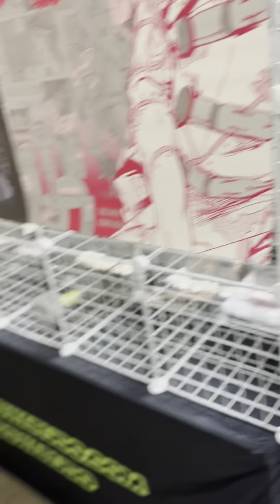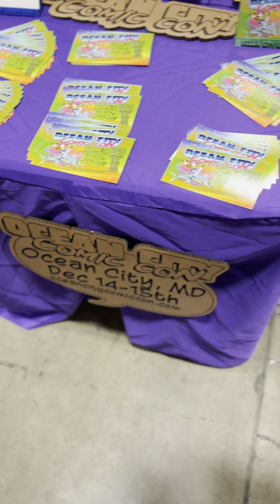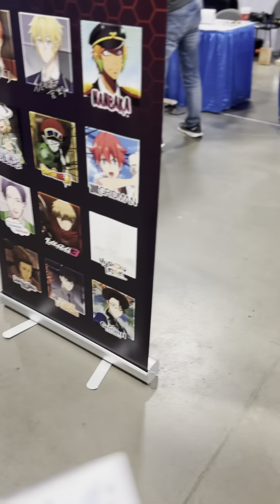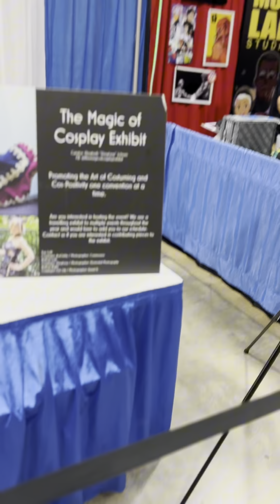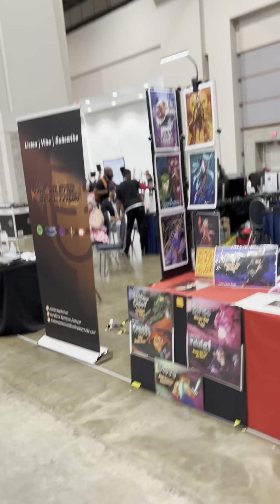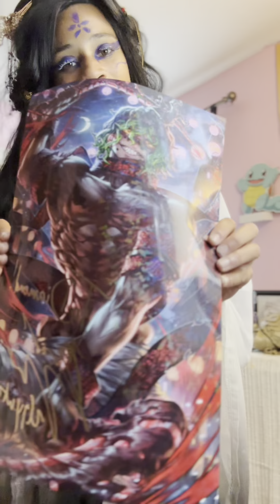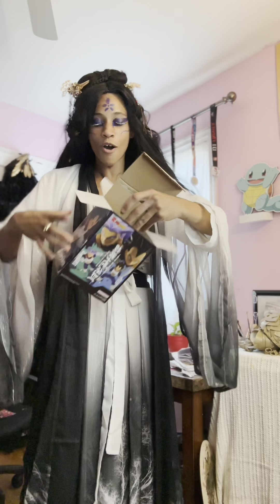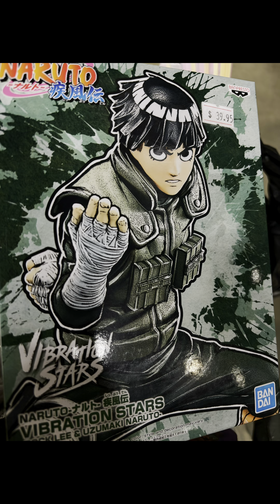OTAKON DAY 3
I miss it!